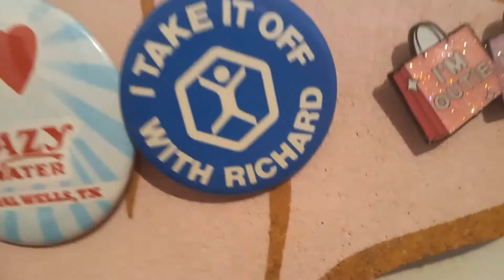Stlyish lips pin holder filled to the brim with Clueless, Pee Wee Herman & Richard Simmons and more!